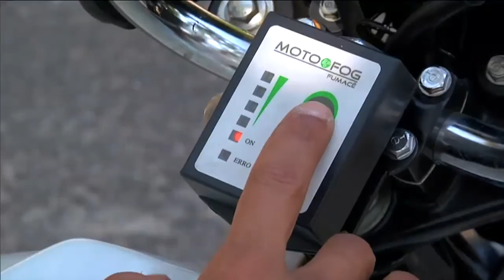Ações de estímulo a novas ideias aumenta competitividade brasileira em setores da economia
NBR NOTÍCIAS - 30.09.15: Iniciativas inovadoras criadas por brasileiros tem levado competitividade a setores como o aeroespacial, agropecuária e exploração de petróleo e combustíveis. Ministro de Ciência, Tecnologia e Informação, Aldo Rebelo, falou das principais ações do governo para estimular as novas ideias nas empresas, durante o lançamento de um estudo sobre a inovação na América Latina.